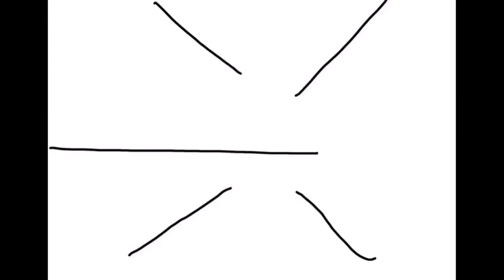Somebody That I used to know-Lincoln Loud/Gotye-Ronnie Anne/Kimbra (The Loud House Version)